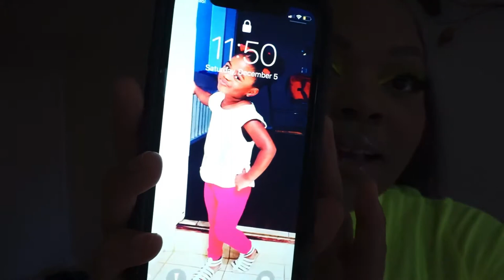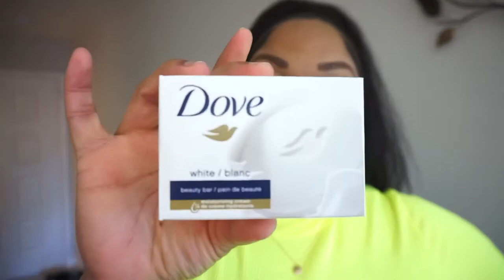GQ 10 Things I can’t live without (Open and Used Edition)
Hello my beautiful family welcome back to my YouTube channel today I am coming to you guys with a GQ interview 10 things I can’t live without... I hope you all are enjoying these holidays and I just wanna say I love you all so much continue to keep striving for success and never give up🙏🙌❤️💚🤎💜

My daughter Youtube channel Keeping Up With Justice